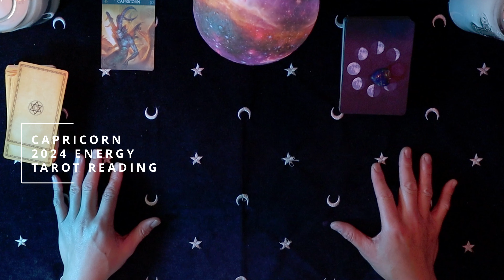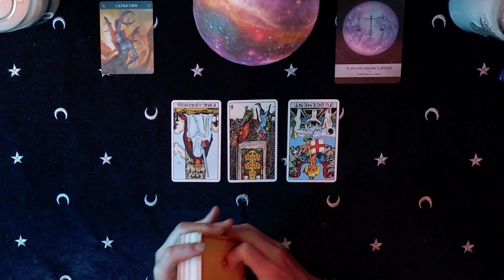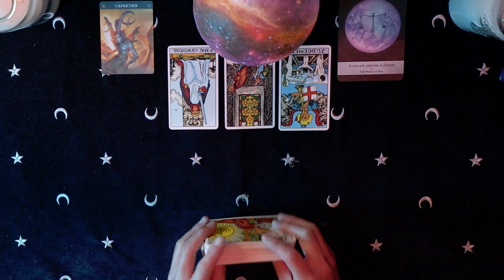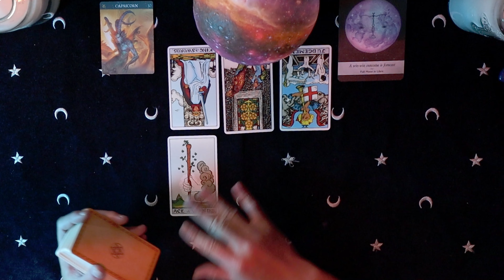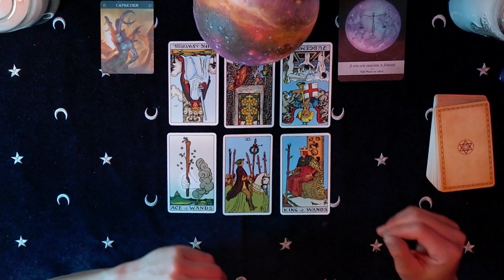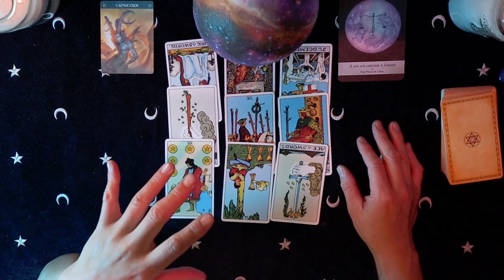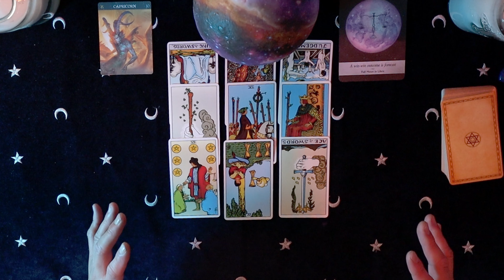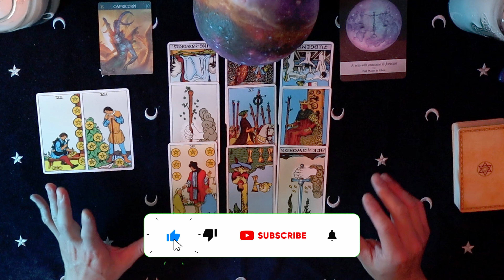Unlock Your Potential, Capricorn! 2024 Yearly Tarot Reading Reveals Mind, Body, Soul Insights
David from Love Fool Tarot welcomes CAPRICORN to a comprehensive 2024 yearly tarot reading, delving into mind, body, and soul aspects.

Welcome to Love Fool Tarot! I'm David, your guide on this spiritual journey through life's mysteries. Delve into the world of tarot with me and let's navigate the challenges together.

About Me:
🌆 Born and raised in Toronto
👨‍👩‍👧‍👦 Own a small family-run business
🎨 Graphic Designer by day
🏒 Hockey player on the weekends
🤝 Genuine, honest, compassionate - someone you can rely on!

Content Creation:
🎥 Self-taught in filming, editing, and producing videos
💖 Content creation is a labour of love

Why Tarot Cards:
🃏 Fool card symbolizes new beginnings and taking leaps of faith
🔮 Tarot helps find answers within the subconscious
🌌 Interpretation of messages from the universe

What to Expect:
🔍 Monthly General and Love Readings for each horoscope sign
💼 Career and Health readings for making informed choices
🌈 LGBTQ2S+ friendly - love is love!
💫 Positive vibes only - embrace the Fool and join our journey!

House Rules:
🌟 Casual and positive vibes only
🌈 LGBTQ2S+ friendly
🚫 No hate - love is universal
👫 Readings are never gender-specific